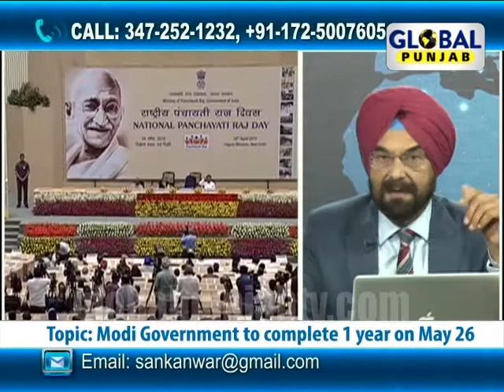Hello Global Punjab,Modi's Govt. Completes 1 year (I)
Global Punjab TV Show "Hello Global Punjab" with "Kanwar Sandhu" discussing "Narendra Modi's Government to complete 1 year on May 26", "BJP leaders all praise, NDA finds fault".